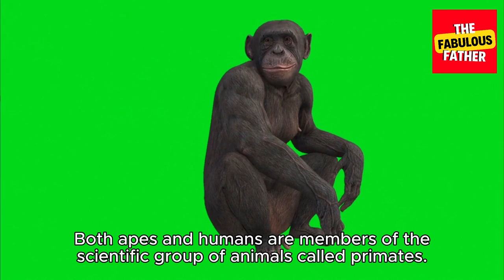KNOW YOUR ANIMALS - APES | MONKEYS | ORANGUTAN |GIBBONS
Apes (collectively Hominoidea /hɒmɪˈnɔɪdi.ə/) are a clade of Old World simians native to sub-Saharan Africa and Southeast Asia (though they were more widespread in Africa, most of Asia, and Europe in prehistory), which together with its sister group Cercopithecidae form the catarrhine clade, cladistically making them monkeys. Apes do not have tails due to a mutation of the TBXT gene.[2] In traditional and non-scientific use, the term "ape" can include tailless primates taxonomically considered Cercopithecidae (such as the Barbary ape and black ape), and is thus not equivalent to the scientific taxon Hominoidea. There are two extant branches of the superfamily Hominoidea: the gibbons, or lesser apes; and the hominids, or great apes.

REASON I PUT MY CHILD IN DAYCARE